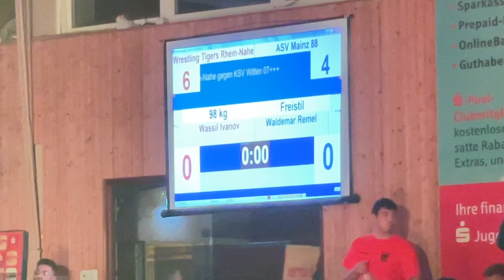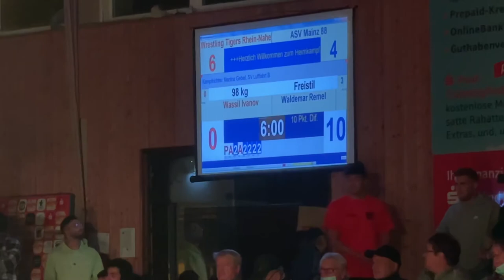Wrestlig Tigers Rhein Nahe vs Asv Mainz 88 98FS W.Ivanov vs W.Remel